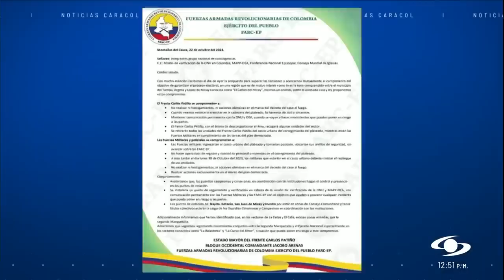¿Quién controla la zona de El Plateado, Cauca?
Carlos Charry, director del Doctorado y la Maestría en Estudios Sociales de la Escuela de Ciencias Humanas de la Universidad del Rosario, analiza la situación de orden público que se presenta en esta región del país a menos de una semana de las elecciones regionales.